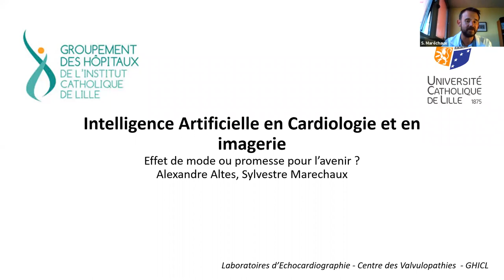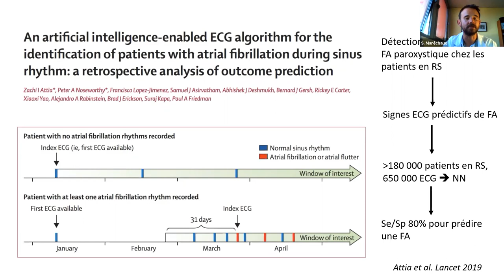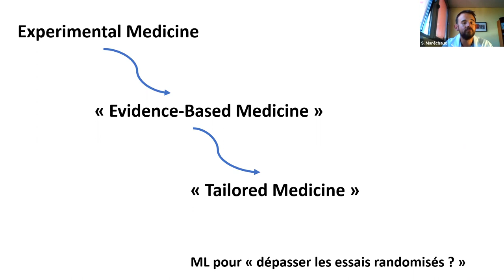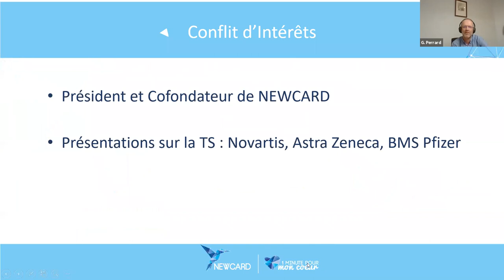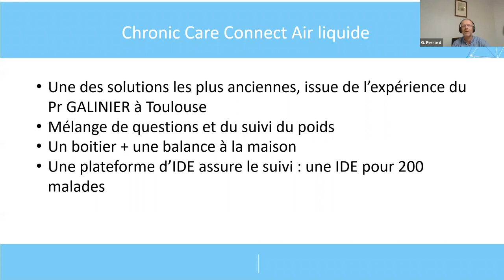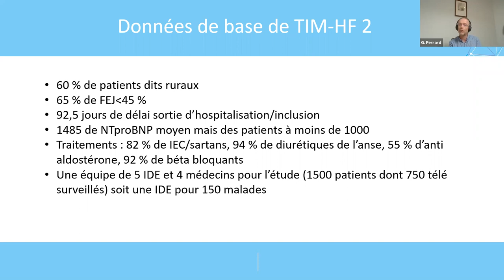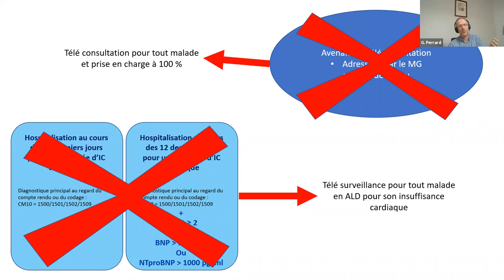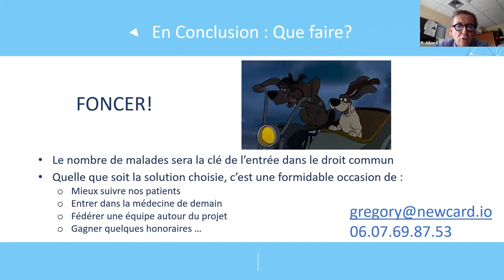Webinar du CNCH intitulé « Innovations technologiques en Cardiologie »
Orateurs :

Professeur Sylvestre Maréchaux
Responsable de l'unité de Cardiologie au GHICL
Présentation : "IA en Cardiologie, effet de mode ou promesse pour l’avenir ?"

Docteur Grégory Perrard
Cardiologue libéral à Bailleul
Présentation : "COVID 19 : le vrai décollage de la télé surveillance de l'insuffisance cardiaque"

Modérateurs :

Docteur Marc Villaceque
Président du S.N.C.F
Cardiologue libéral à Nîmes

Docteur Franck Albert
Président du CNCH
Chef de service de Cardiologie au CH de Chartres